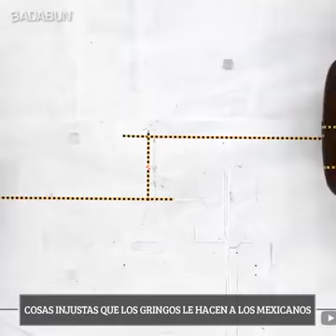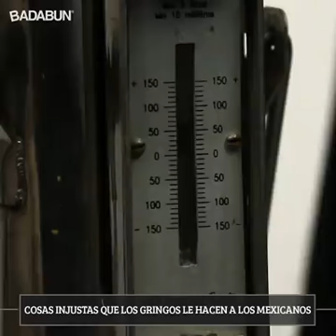MÉXICO los abusos e invasión EEUU que soportan